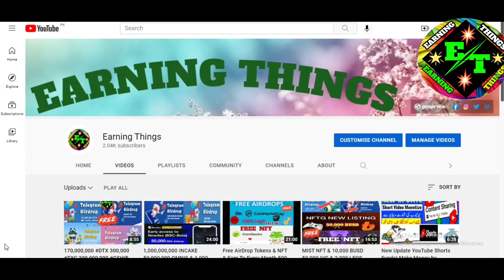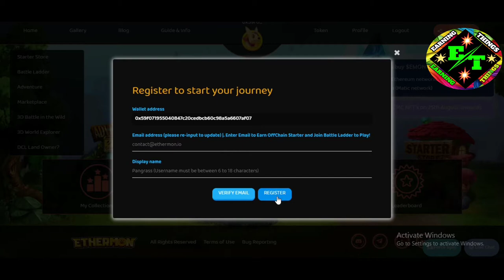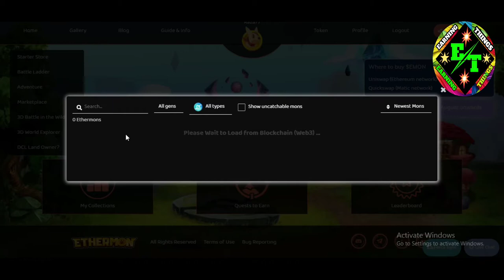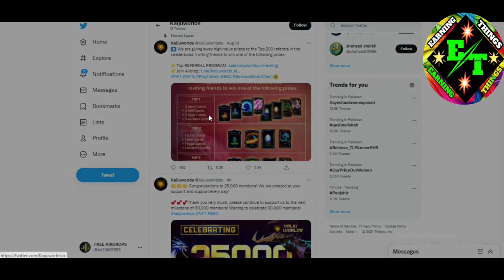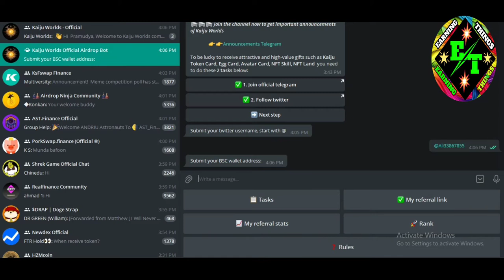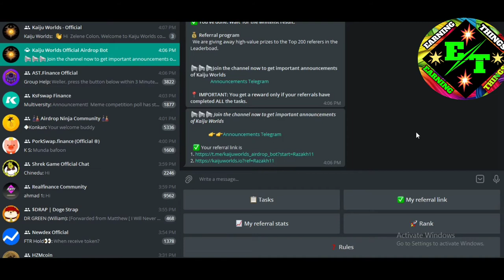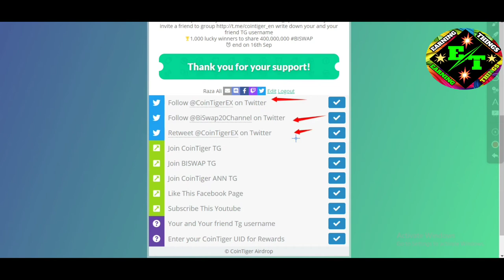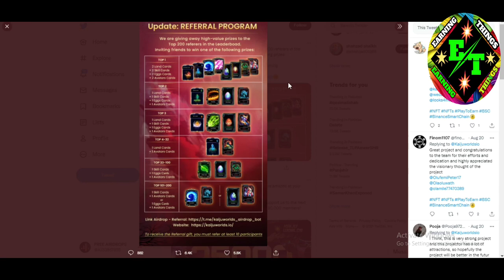Ethermon Free 3 NFT & Kaiju Worlds Game Free NFT ,LAND TOKENS & 400,000,000 BISWAP Exchange Giveaway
Assalamualaikum